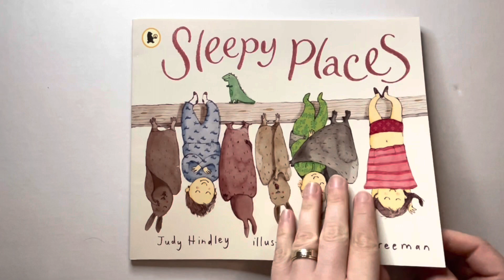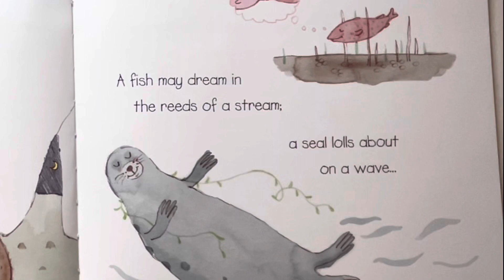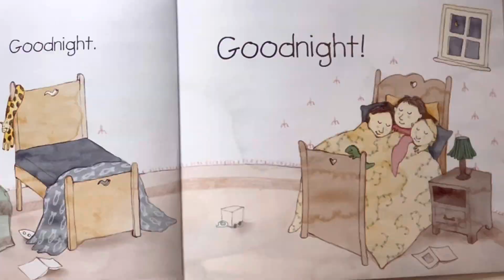Kids book read aloud: short bedtime story | SLEEPY PLACES 😴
Where is your favourite place to sleep? This is a short book about all the places where a nap or a snooze could happen😁

Short and funny bedtime story!